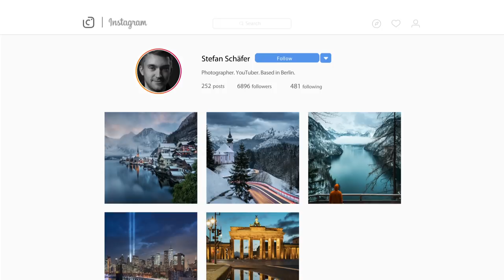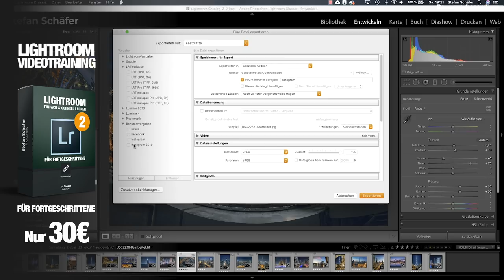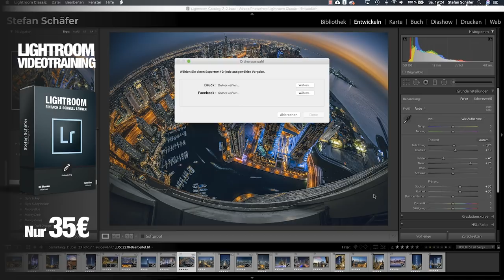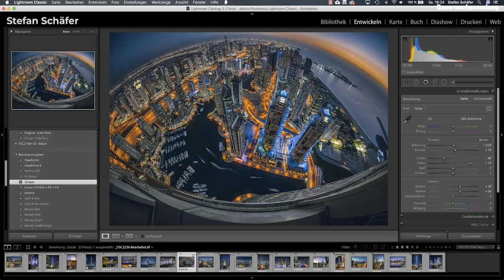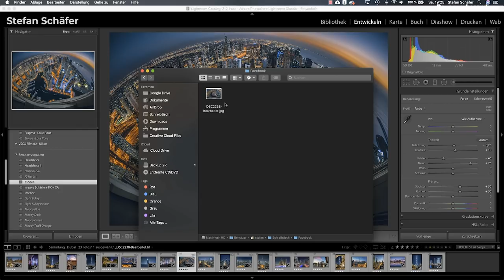Auf dieses FEATURE in LIGHTROOM haben wir alle gewartet!